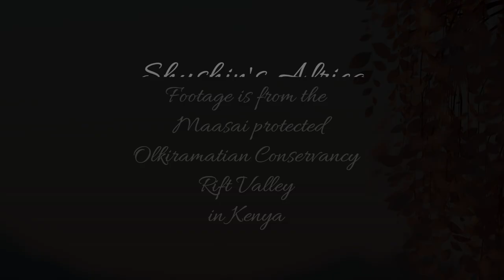Pair of adorable Cavendish Dik-Dik antelope at Lentorre